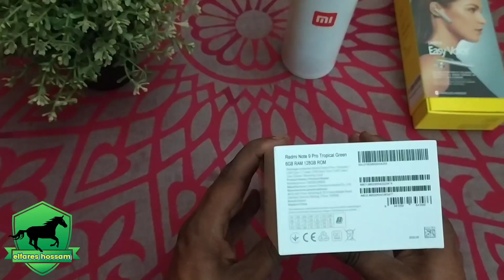حصري سعر و مواصفات شاومي Redmi Note 9 Pro الي عمل ضجة كبيرة بالاسواق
شاومي ريدمي نوت 9 برو
ريدمي نوت 9 برو
شاومي نوت 9
شاومي نوت 9 برو ماكس
مراجعة شاومي نوت 9 برو
شاومي ريدمي نوت 9
شاومي
نوت 9 برو
شاومي ريدمي نوت 9s
سعر ريدمي نوت 9 برو
شاومي نوت 9
شاومي نوت 9
شاومي نوت 9 برو
ريدمي نوت 9
شاومي نوت 8 برو
مميزات شاومي ريدمي نوت 9 نوت ٩
شاومي ريدمي نوت 9 برو 2020
جوال شاومي ريدمي نوت 9 برو
مراجعة هاتف شاومي نوت 9 برو
اسعار شاومي ريدمي نوت 9 برو
مراجعة شاومي ريدمي نوت 9 برو
شاومى ريدمى نوت 9
شاومي نوت 9برو
redmi
pin redmi note 9 pro
giá redmi note 9 pro
mở hộp redmi note 9 pro
trên tay redmi note 9 pro
cấu hình redmi note 9 pro